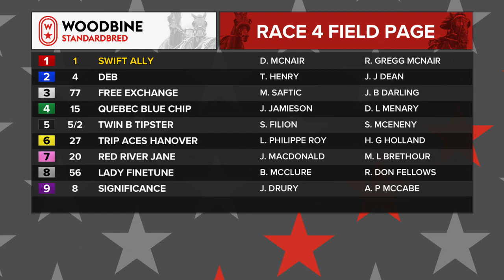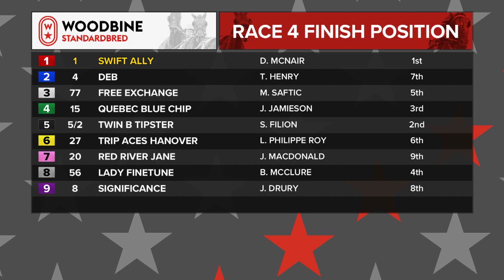Woodbine, Mohawk Park, September 10, 2019 Race 4